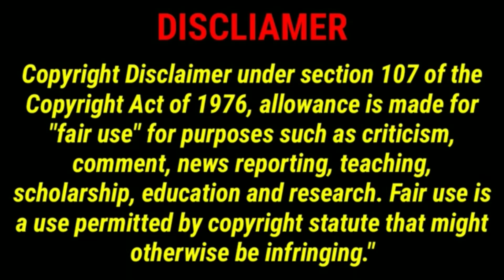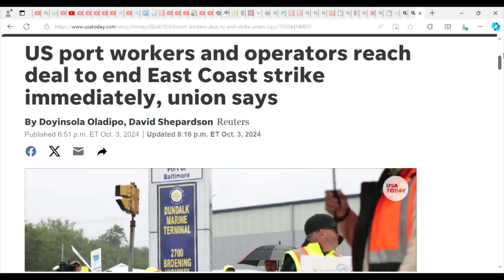PORT STRIKE OVER - Union & Workers Reach Deal!!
Folks.. It is over with, for now.. A tentative deal was reached by the Union & the workers concerning their wages.  Still best practice to continue prepping and preparing for much harder times to come.. God Bless!!